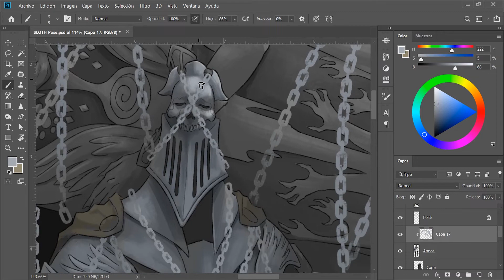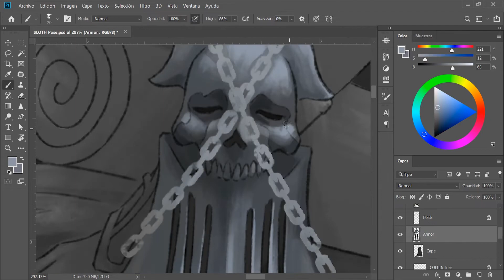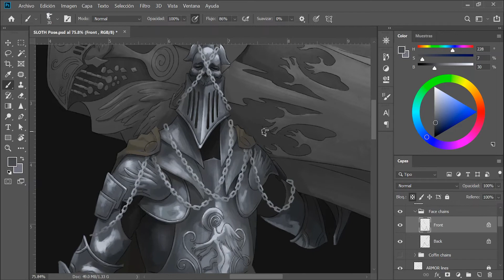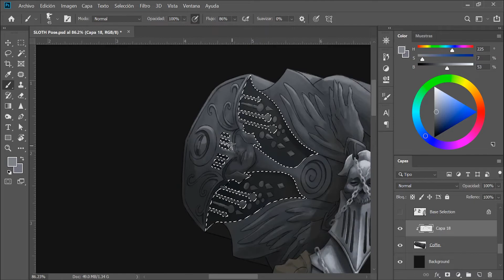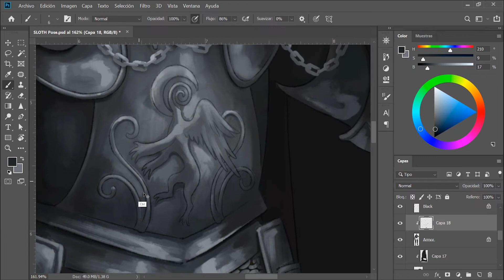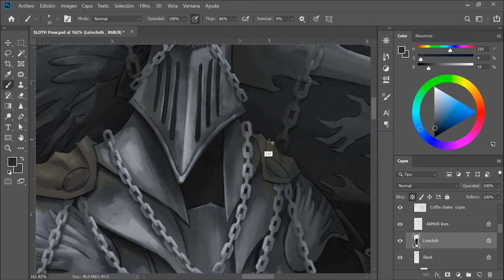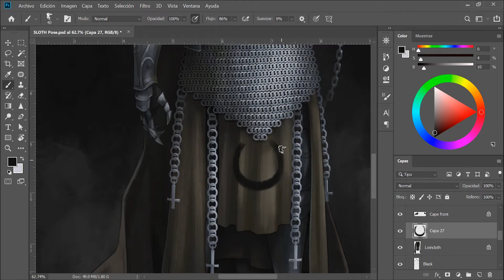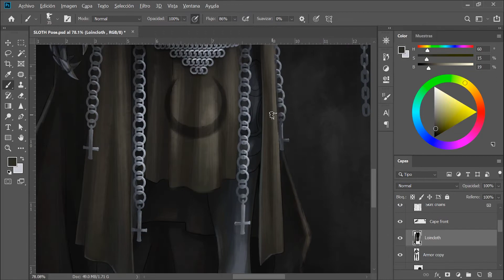Pintura Digital SPEED PAINTING Photoshop 'Armadura de Belferoth'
Mi proceso de pintura digital para la armadura de la pereza (Photoshop). Belferoth es el pecado de la pereza de Los 7 Pecados Capitales. Conocido en la tierra y el infierno como El Caminante de la Muerte, el desinteresado pecado suele vagar fuera de sus dominios en busca de un lugar solitario donde dormir. Castigado por su indiferencia, el señor de las tinieblas condenó a Belferoth a cargar y custodiar por siempre La Tumba de Selene. Un castigo que el pecado cumple sin rechistar.
Belferoth es, con diferencia, el más fuerte de todos los pecados en cuanto a fuerza física, se dice que incluso podría cargar el propio infierno sobre sus hombros. Un excéntrico guerrero temido en silencio por su titánica presencia.

PROGRAMAS:
Adobe Photoshop (dibujo y pintura)
Adobe Premiere Pro (edición de video)